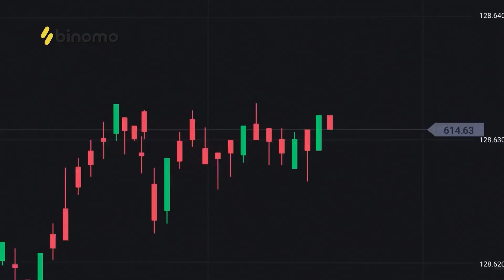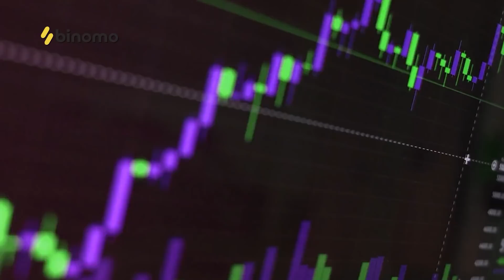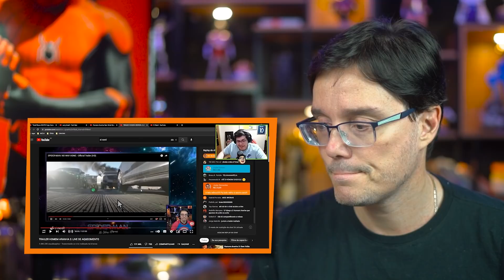REAGINDO ao Casimiro REAGINDO a eu REAGINDO ao Trailer de Homem-Aranha 3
Fiz um React do React do Casimiro Reagindo a eu Reagindo ao trailer do Homem-Aranha 3 Sem Volta pra Casa.

Petrópolis / RJ